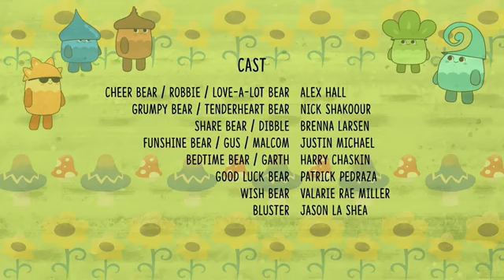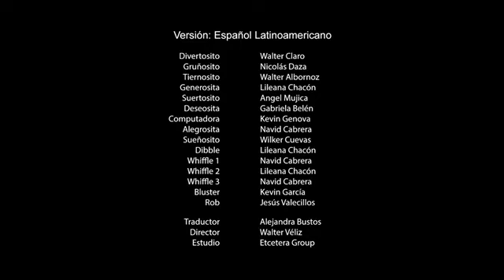Ositos Cariñositos: Libera la magia - T1E1 - El comienzo (Español latino)